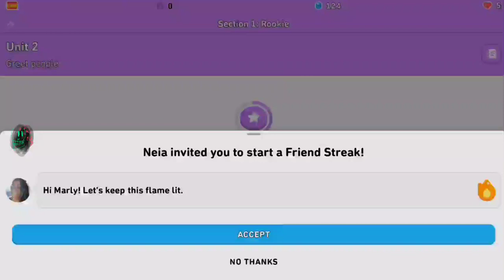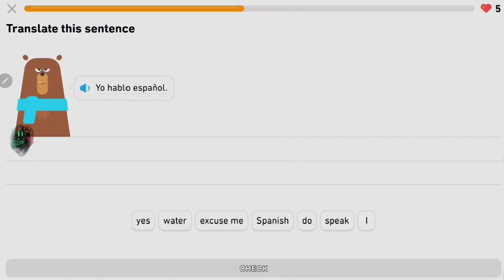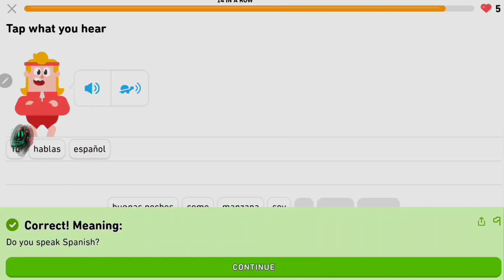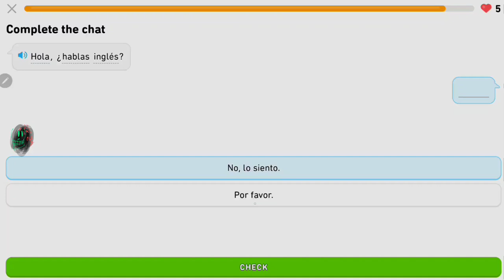DUOLING🗣️🎙️ Speak Spanish with DJ Marly Mar🗣️🎙️ (Habla Espanol con DJ MM)🗓️ July 26, 2024